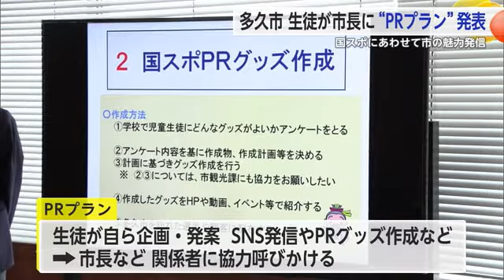国スポへ向け多久市の魅力発信へ！3校の生徒らが市長などにPRプランを”提案”【佐賀県】 (24/04/15 17:21)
国民スポーツ大会にあわせて多久市の中学生がPRプランを”提案”しました。

【男子生徒】
「是非、予算をお願いします」

中学生たちからの予算を組んでほしいとの要望に複雑な気持ちが入り混じる笑い声。
今年秋に開催される国スポにあわせて市の魅力を広く伝えようと、多久市にある3校の義務教育学校の生徒会長がPRプランの発表しました。
PRプランは生徒たちが自ら企画・発案したもので、横尾俊彦市長などが見守る中、SNSでの発信やPRグッズの作成などについて発表し、関係者に協力を呼びかけていました。

【多久市立東原庠舎中央校生徒会 大坪美優会長】
「今後はみんなでアンケートを取って協力して頑張っていきたい、盛り上がって多久がいいところって知ってほしい」

多久市では、スポーツクライミングと弓道の2つの競技が開かれる予定です。